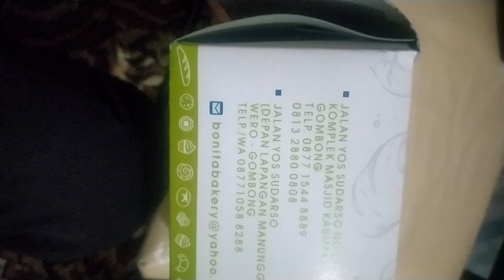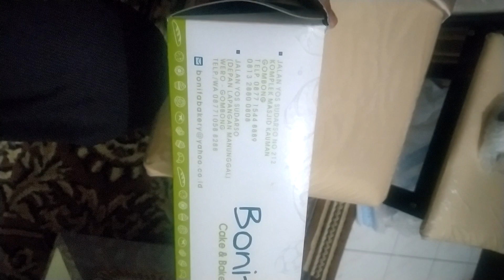ALHAMDULILLAH,... UenaknyA BonitA CakE&BakerY,RasanyA PaS DI LidaH&LembuT,12~06~2022,.